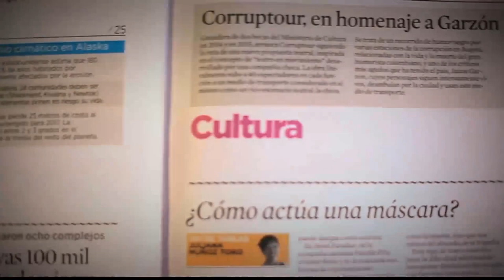Foro de Inmigración y Negocios "Crece Colombia 2018" [Parihueliando con vos] Telemedellín